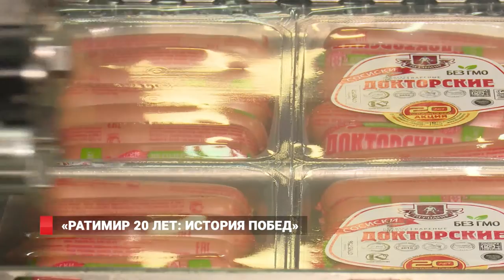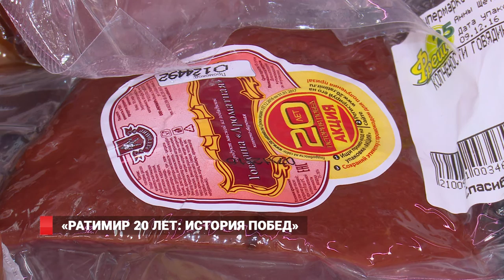Ратимир дарит айфоны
У любителей колбасы и сосисок есть шанс выиграть iPhone 7

Приморская мясная компания в преддверие Нового года и своего юбилея запустила новую акцию. Каждую неделю они дарят подарки своим покупателям.